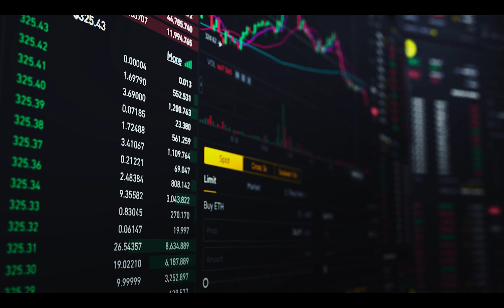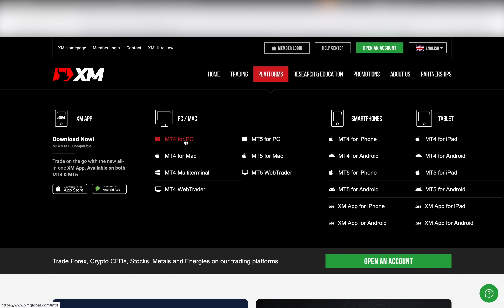XM Broker App Mobile or PC Mai Download Karna Seekhain | Urdu/Hindi